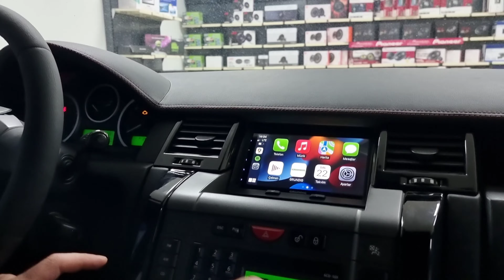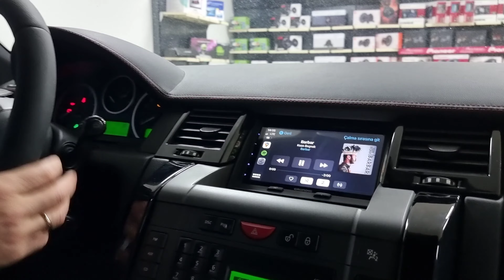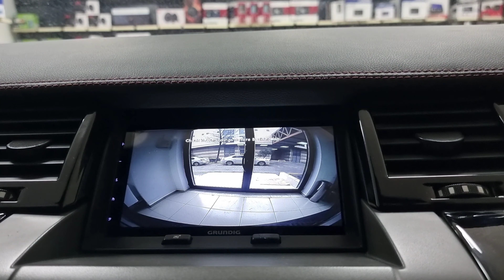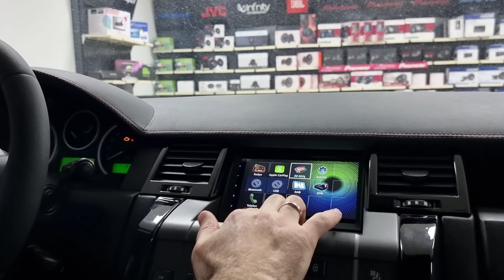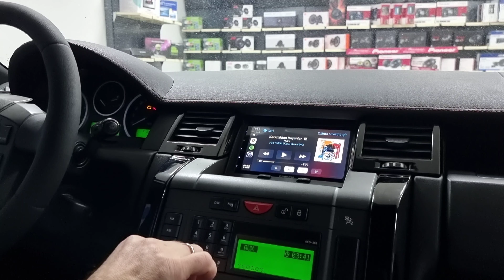Range Rover Sport 2005-2009 CarPlay AndroidAuto Destekli Grundig gx-3800 Multimedya Sistemi 22-1204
Merhaba Herkese :)
Bu Videoda Land Rover Range Rover Sport Aracımıza 7 İnç Grundig multimedyamızı entegre ettik.
LandRover Range Rover Sport Carplay Androidauto Nasıl Yapılır ?
LandRover Range Rover Sport geri görüş kamerası (FHD)
LandRover Range Rover Sport Androidauto, Carplay ve daha birçok özellik...

Aracın Uyumlu Olduğu modeller aşağıda sıralanmıştır.
Land Rover
Range Rover Sport : 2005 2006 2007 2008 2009

Ürün detayları ve daha fazlası için aşağıdaki bağlantıya tıklayabilirsiniz.